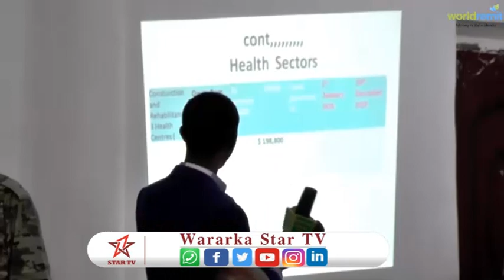Madaxweyne Kuxigeenka JSL oo Kormeeray Mashaariic kuwo kalana xadhiga ka jaray.